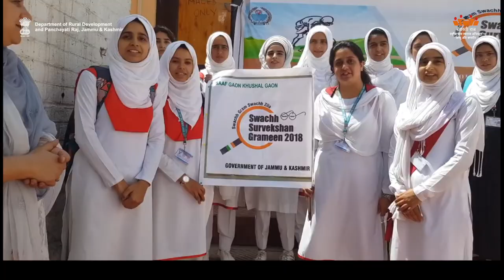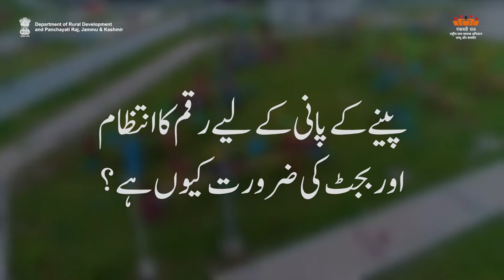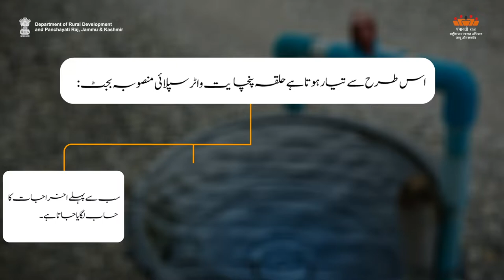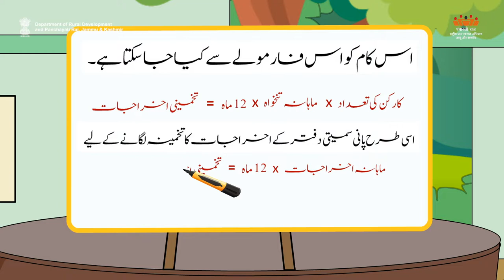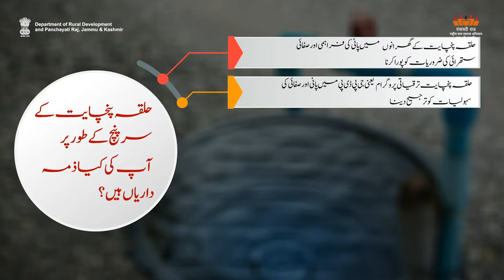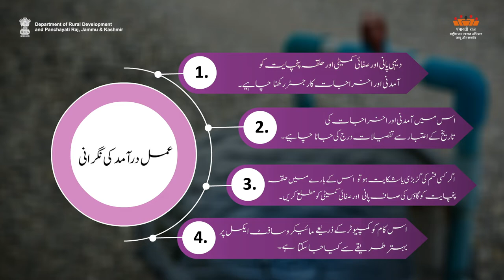SBM-U Fund Mgmt for Water & Sanitation | Department of Rural Development and Panchayati Raj, J&K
FUND MANAGEMENT FOR WATER AND SANITATION FACILITIES IN A VILLAGE
Some more interesting Videos from JK IEC Rural Development and Panchayati Raj ⬇️⬇️⬇️